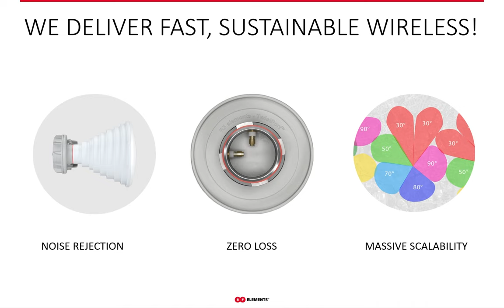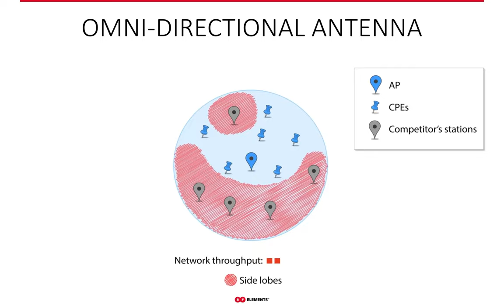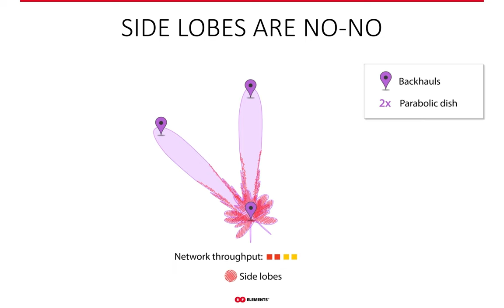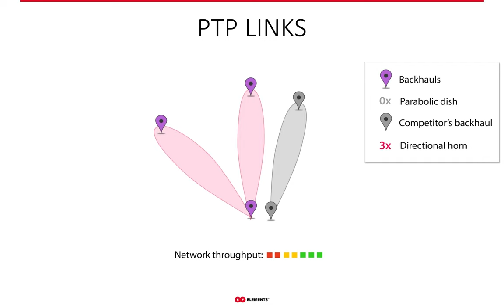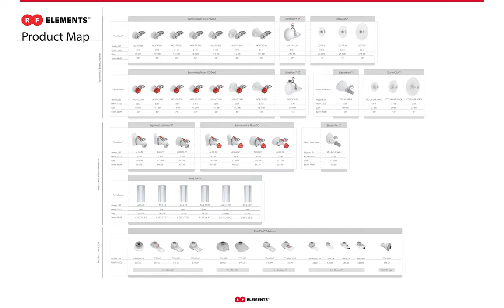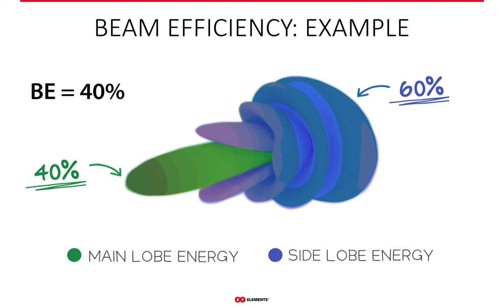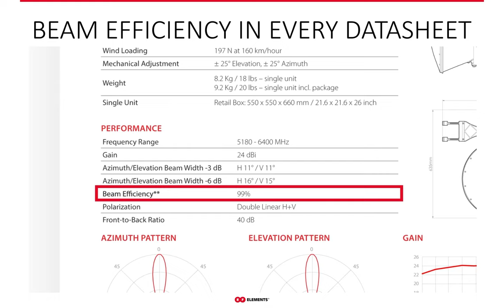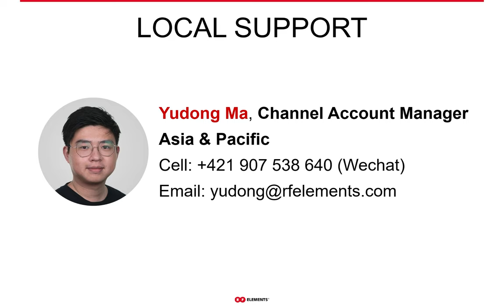Noise Rejection Webinar with IT WareHouse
Recording of the webinar Noise Rejection with our Distributor from the Philippines ITWarehouse

RF NOISE is the no. 1 problem of unlicensed wireless networks, especially in the WISP industry. Caused by the side lobes of antennas, noise is putting many WIPSs out of business. How to deal with it and thrive even in such conditions? In this webinar, you will learn about three components of reliable 5 GHz networks:

- Cover only the area you need to
- Use the right antenna for the job

Do not give up on unlicensed fixed wireless. With RF elements technology it is a daily reality to provide quality service and even grow wireless networks indefinitely. RF noise, unstable throughput, or jumping modulation rates are but a few symptoms that a wireless network suffers from high interference - with RF elements antennas, you reject noise, save spectrum, and grow smart.

RF elements products are saving WISP businesses on daily basis. You can find out about our antenna tool set for wireless networks suffering from high interference levels on our webpage as well as in many of our previous webinars. Particular antenna groups are described here:

- these sector antennas for 5 GHz unlicensed bands are ideal for dense colocation and any type of a landscape. They show their strength especially in the mountain regions where their symmetrical radiation pattern enables easy coverage of the deep valleys with almost no effort. The seven beam width options from 30 to 90 degrees with 10 degree steps let you optimize the coverage of your networks and let you respond to changing customer base at any point of a network lifetime optimally.

- the shape of the radiation pattern of Asymmetrical horns makes them similar to traditional sectors. It is wide in azimuth and narrower in the elevation. This basic shape is ideal for less rugged landscapes and lower customer density areas due to the width of the beam. Compared to the Symmetrical Horns of the same azimuth beam width, Asymmetrical horns have higher gain, which is an advantage in rural areas where customers can be more spread out.

- 99% Beam efficiency makes UltraHorn the best antenna on the WISP market in terms of noise suppression. Thanks to its high gain and narrow beam width it is an ideal point to point antenna or a narrow distant sector antenna. If you need to get rid of noise with no compromise on performance, UltraHorn is the right choice. Aligning UltraHorn is completely unambiguous, unlike with common parabolic dishes. Only one main beam ensures that as soon as you're out of the main beam, the signal drops so much you know alignment is lost.

- our premiere parabolic dish antenna design with minimized sidelobes for the ultimate performance in unlicensed 5 GHz networks. While it is extremely hard to avoid the side lobes with dish antennas, we optimized the design of ours to minimize the side lobes as much as possible. As a result, our UltraDish antennas provide excellent noise suppression in WISP networks which is necessary for good CPE or PTP performance.

Give it a try - buy one horn, replace the noisiest sector with it and see for yourself if we speak the truth, or check WISP talk Facebook group, where other WISPs share their experience with our antennas

0:00 Introduction
5:35 Antenna types and Side lobes
9:54 Solution
13:55 Horn types
15:54 Adjust transmission area
16:33 Adjust reception area
17:14 Antenna beam efficiency
21:38 Summary - 3 rules of noise rejection